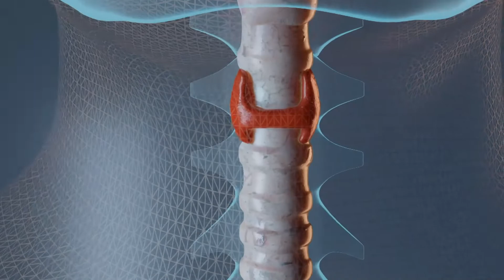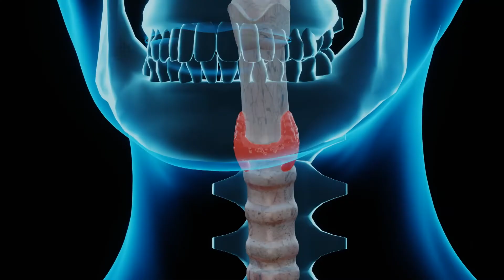برنامج صباح الشارقة | الغدة الدرقية ودورها في جسم الإنسان